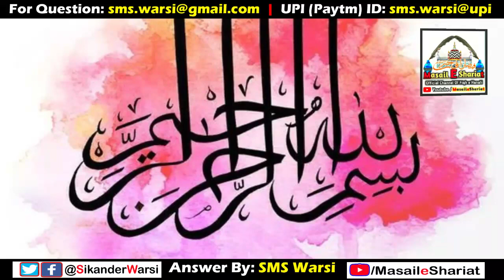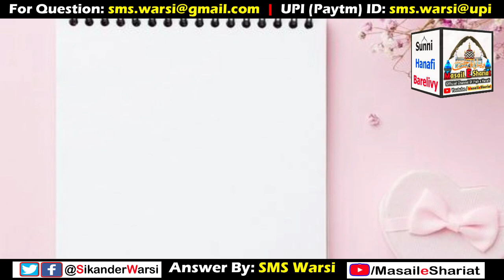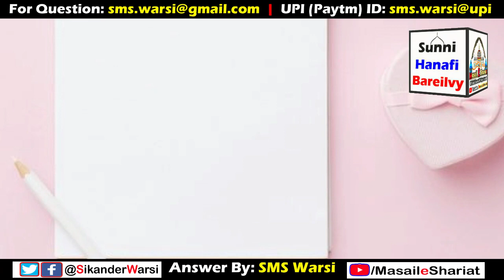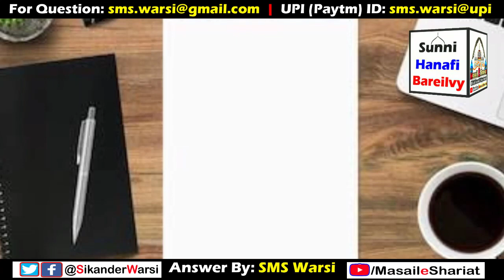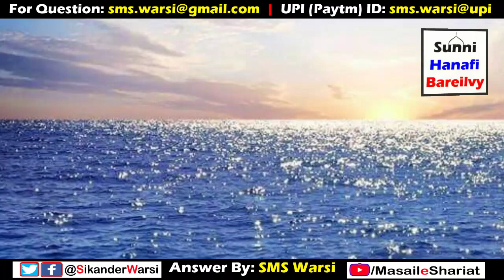Toilet Paper Ka Istemal Karna Kaisa | Tissue Paper Ka Istemal in Islam | Shariat | Paper Se Hath Saf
(NEWS & Update) 📰 📅⏰
Aane Wali Videos & Live Timing Dekhen
kya tissue paper se hath pochna gunah hai
kya shariat me tissue paper ka istemal beadabi hai
islam me tishu paper se hath saf karna
shariat me teeshu paper ka istimal karnan
sikander warsi about tissue paper
sms warsi about toilet paper
kya toilet paper se pak ho jate hain
musalman ko toilet paper use karna kaisa